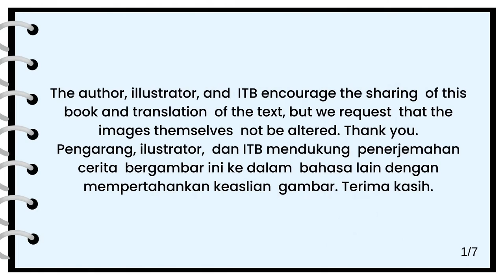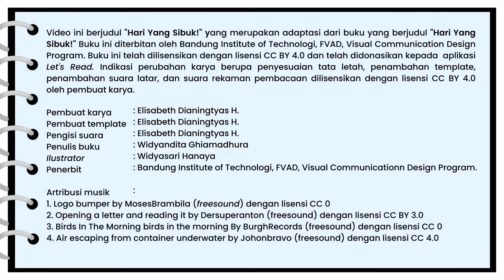Audio Book "Hari yang Sibuk!" Gemari Baca | Let's Read Indonesia